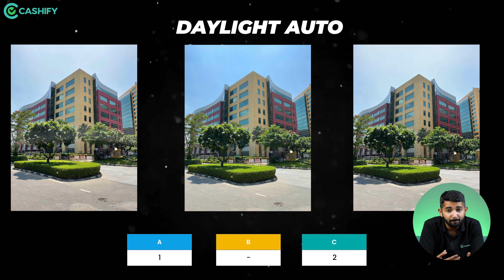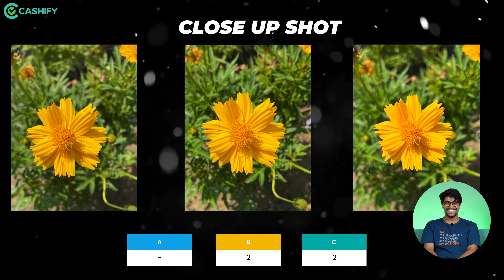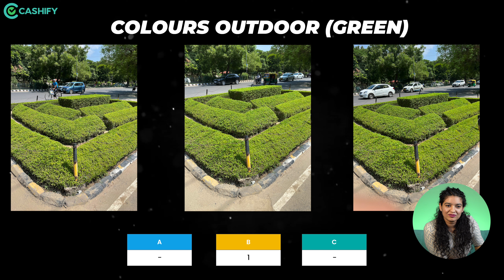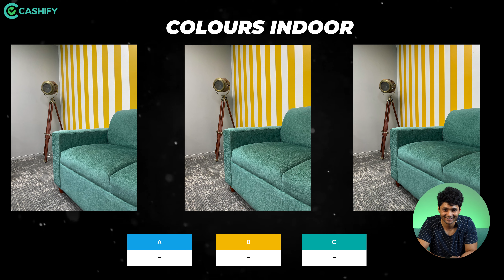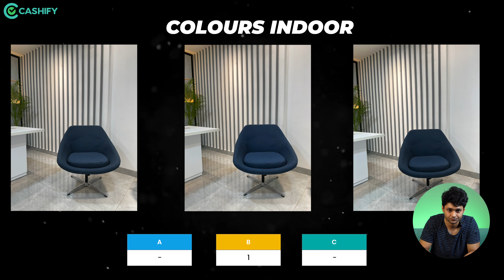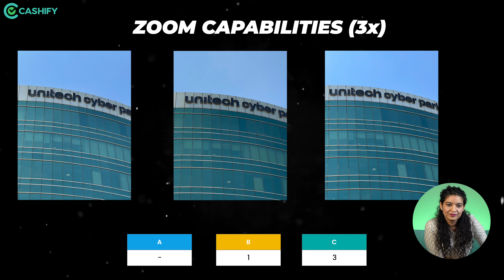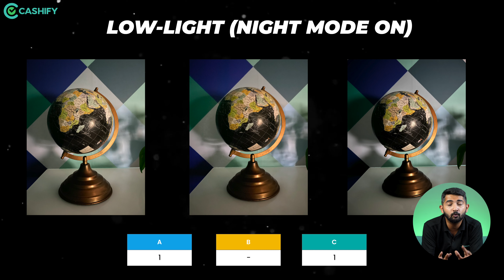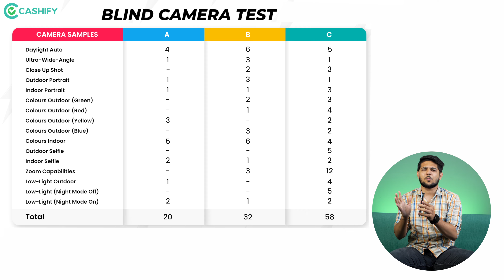iPhone 11 Pro Vs iPhone 12 Pro Vs iPhone 13 Pro Camera Comparison - Blind Camera Test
Today, we present you with a Blind Camera Test between three iPhones, iPhone 11 Pro Vs iPhone 12 Pro Vs iPhone 13 Pro. As a fun experiment, we showed camera samples from these phones to 5 people at office and asked them which camera samples do they like without informing them about the phone names. The answers will make you rolling on the floor laughing. Go watch it and have fun time.

Host: Akhil Kapoor
DOP & Edit: Anmol Bhatia
Script: Vishal Toshiwal
Video Producer: Vishal Toshiwal